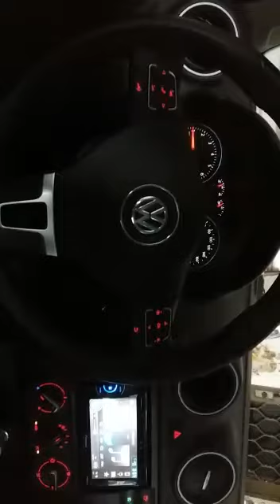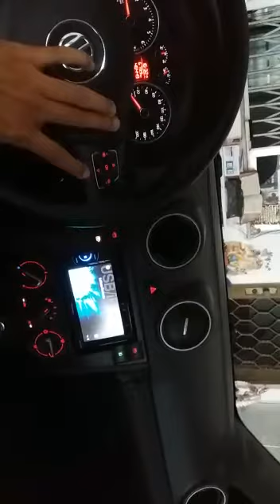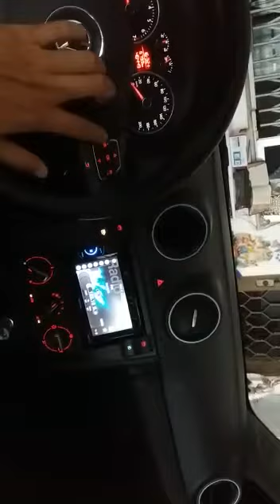Volante multifuncional VW instalado no sistema original